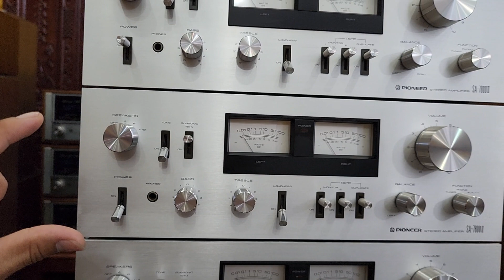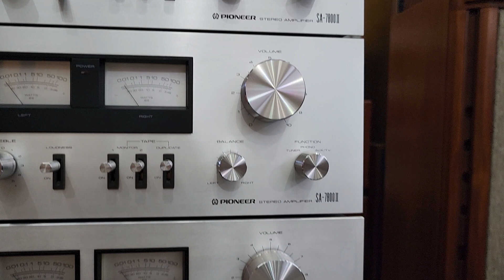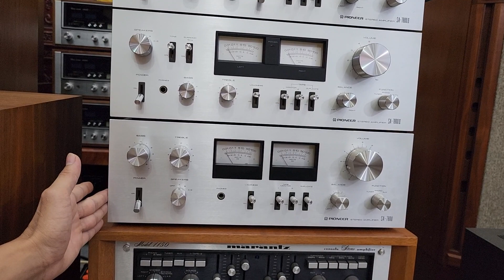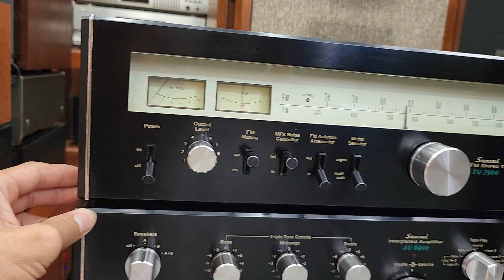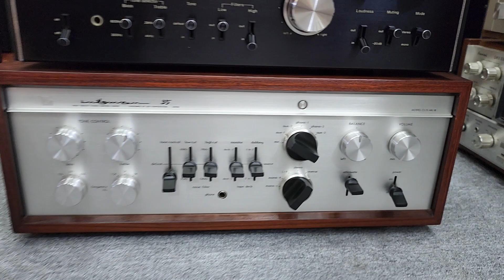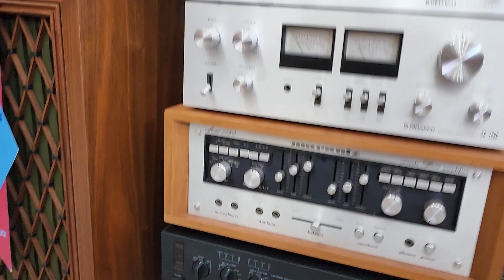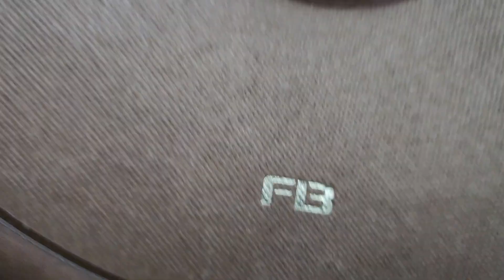HÀNG VỀ Xem Thì mê Pioneer CS 88a FB _ 7800/7800ii _Pre Pow ONKYO _ pre Đèn Luxman CL 35MKIII